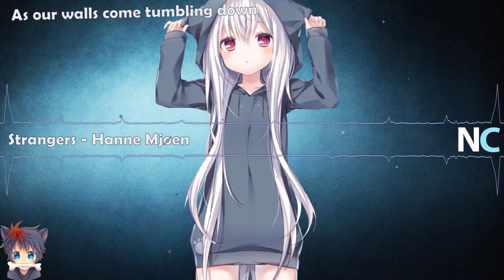Nightcore - Strangers (Lyrics)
▼About Me▼

✪basically a gamer who like`s music and anime 😆

▼Lyrics▼
▼Music▼

✪Song: Strangers

✪Artist(s): Hanne Mjøen

✪Picture: I.D.K. [let me know if you know the artist]

Haven't seen ya in a week
I thought I needed time to think
Kept your picture in my pocket
Doesn't that mean something?

Baby tell me if it's too late
Too late to end and stop this fight
Kept your sweater, I still wear it
Sleeping in it every night

Can we go back to say you're mine?
Can't be your friend
I can't pretend that I'm fine
Seeing you with another love

Do you ever think of us?
Too late to fight it
Who's gonna save this?
And just like summer turns to fall

We turn to strangers
Our story changes
We turn the pages
As our walls come tumbling down

Haven't seen ya in a month now
Wonder if you're missing me
Would you ever break the silence?
Aren't you tired of running free?

Oh I know that it hurts
But we're making it worse
If we get any closer

Yeah I know that it hurts
But we can't make it work
'Cause the fire's out, we've turned to dust

We turn to strangers (We turn to strangers)
Our story changes

Our story changes

Our story changes

▼Programs used▼

✪Video: Abobe after effects cc 2017
✪Audio: Audacity

So If you are the owner of the song and you dont want me to use it then please send me an email on this mail address and i will remove the song: ]